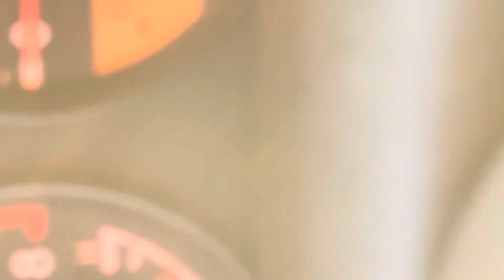Musk oxen Nome Alaska beach September 2023